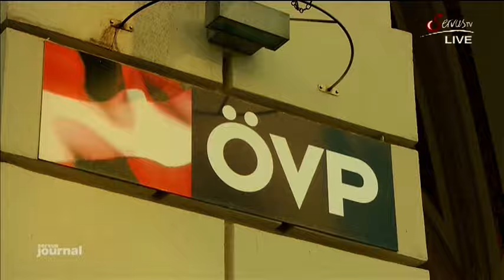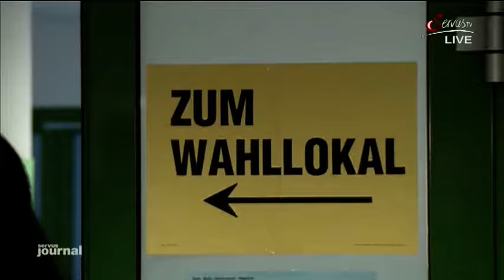09 05 2016 Werner Faymann will nach Brüssel.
Im EU Parlament haben ja schon viele abgelegte Politiker eine neue Heimat gefunden, in der sie weiterhin ein politisches Amt bekleiden. Nun geht auch Werner Faymann diesen Weg um dann in Brüssel am EU Rad zu drehen. Ist es nun gut, das ein Politiker, der in Österreich mehr Fragen als Antworten hinterlässt, seinen neuen Wirkungskreis in Brüssel hat? Auf der anderen Seite hat Herr Faymann ja gerade in der letzten Zeit den Kurs der Kanzlerin stark gebremst und seinerseits mit neuen Koalitionen an einer Grenzsicherung gearbeitet. Wenn er diese Einstellung mit nach Brüssel nimmt und dort Befürworter seiner neuen Haltung findet, könnte es der EU nützen und letztlich die Kanzlerin handlungsunfähig machen, was sicherlich ein Durchbruch in die richtige Richtung wäre. So könnte es sogar gelingen, aus dem jetzt sehr fragilen Europa wieder eine stabilere Einheit zu machen, die mit neuen Regeln auch zu einer neuen Stärke finden könnte. Man darf also gespannt sein, ob Werner Faymann noch einmal zu neuer Größe heran wächst, oder aber, wie so viele Politiker vor ihm, unsichtbar in den Katakomben des EU Parlametes verschwindet.
Und was ist mit der Kanzlerin? Um sie herum wird es immer einsamer.